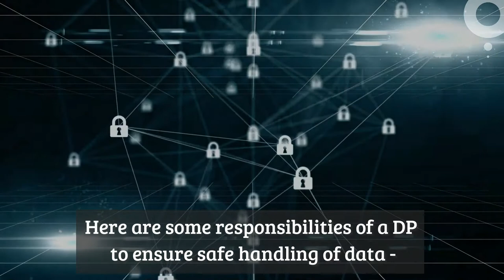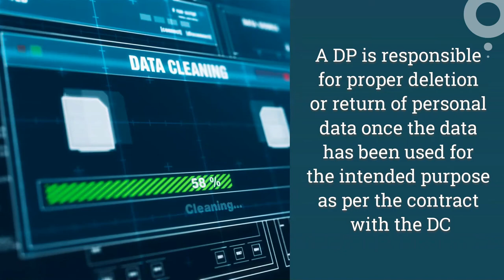Responsibilities of a Data Processor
Do you know the responsibilities of a Data Processor (DP) in keeping personal data safe? Find out in this video.